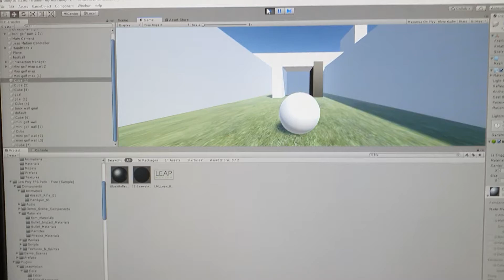My leap motion game